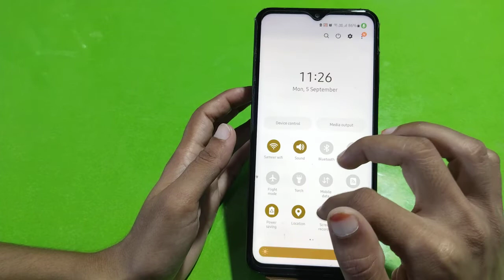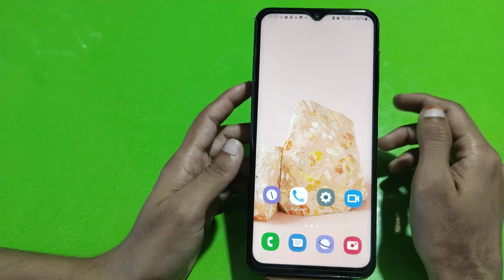Show Network Speed In Samsung Galaxy F13, Internet Speed Show Kaise Karen In Samsung Galaxy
Show Network Speed In Samsung Galaxy F13, Internet Speed Show Kaise Karen In Samsung Galaxy F13, How To Show Internet Speed In Samsung Galaxy F13,

Internet_Speed_Show_ Samsung Galaxy F13